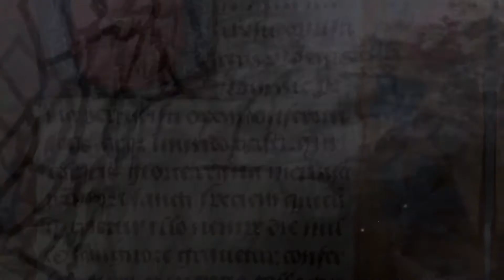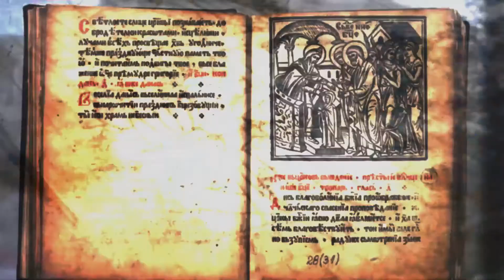ANGEL HEADS AND MONKEY TALES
Toons JoW & 'the un-mentionable'

Toolz - MI, Ladik, Lyra 8, PGH, 4MS

IN THESE STRANGE DAYS - KEEP YOUR HEADS ON AND YOUR TALES IN CHECK  :)

PEACE AS ALWAYS - jOAN X